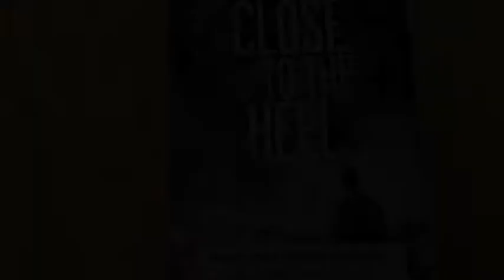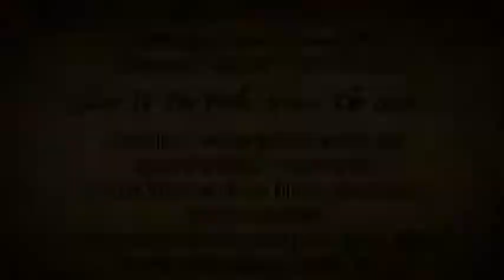Close To The Heel: Seven, The Series, final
Book trailer for Close to the Heel, by Norah McClintock
From the series Seven, conceived by Eric Walters
Produced but the 7/8 students of Marlborough school